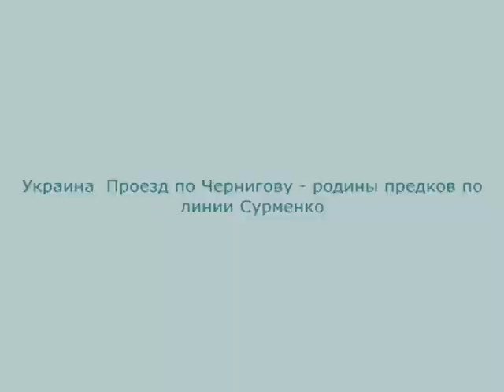Проездом в Чернигове.avi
Родители Сурменко Анатолия родом из сельской местности Черниговской губернии. Отец, 1906 года рождения: Сурменко Иван Ксенафонтович (Ксенофонтович) имел двух братьев, одного из них звали Гаврила (Гаврюша). Он с Иваном были из основателей Линевичей Приморского края РФ.